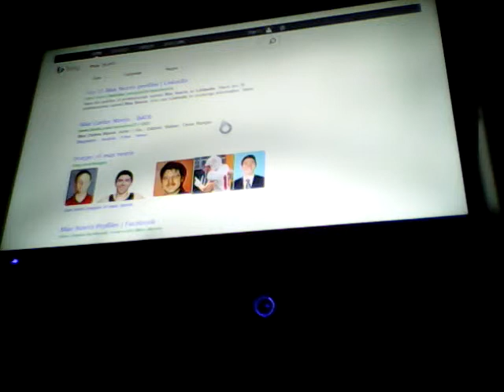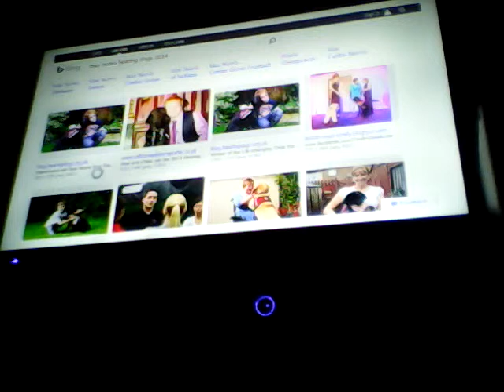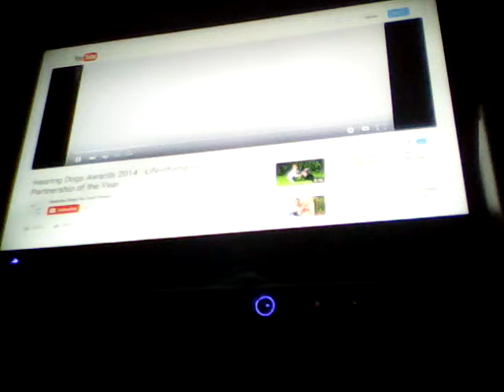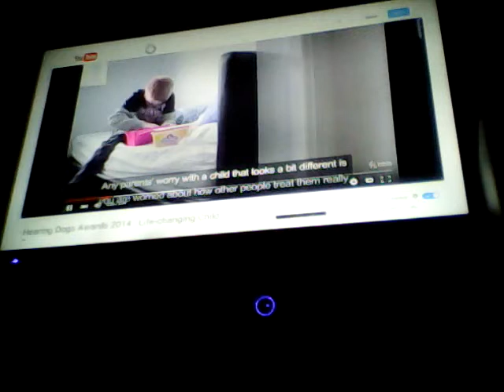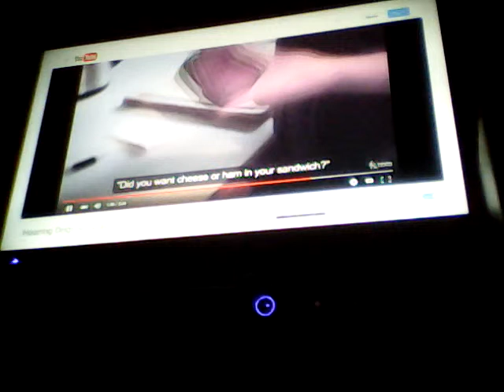My life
Here is a look at my past hope you enjoy